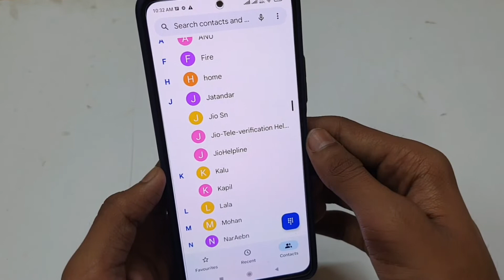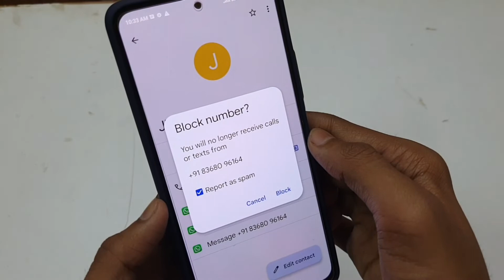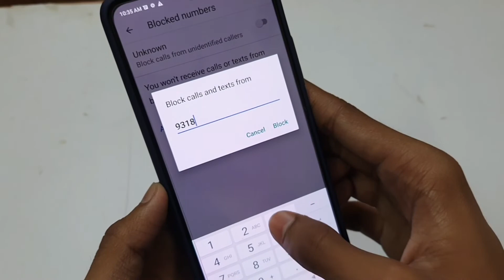Number Block Kaise Kare Phone | Block Number Phone Kaise Karen